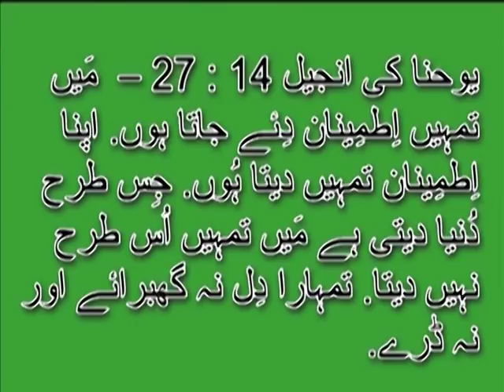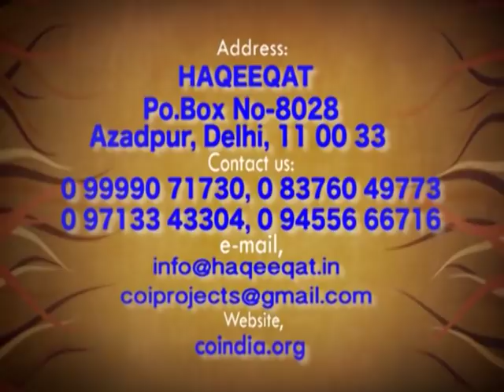How can Jesus die if He is God? | Part 2 | Haqeeqat | Shubhsandesh TV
Watch this video of Haqeeqat and know how can Jesus die if He is God and be blessed!!!